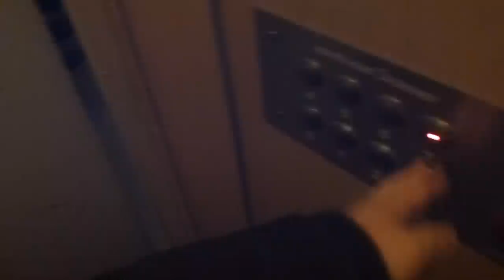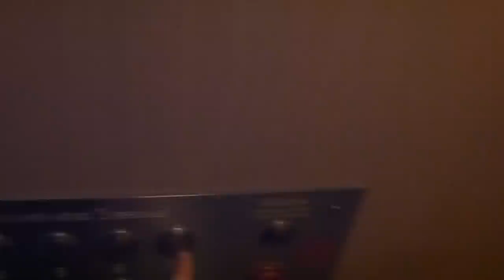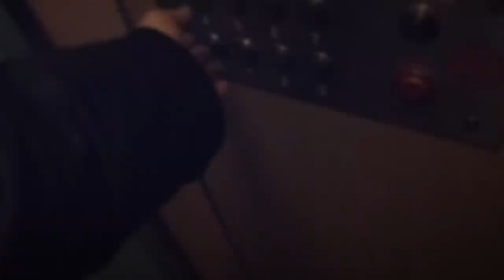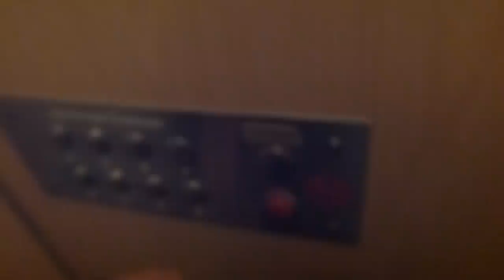Old Graham Brothers (MB: Amsler) Traction Elevators @ Melongatan 17-21, Stockholm, Sweden!